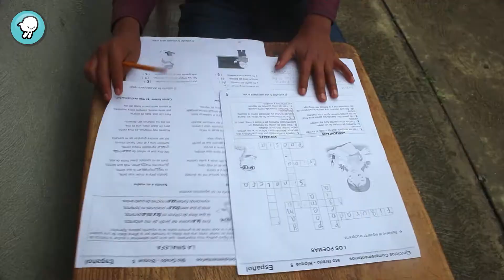Entérate: "Brecha educacional"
¿Cómo te fue con tus estudios durante la cuarentena?

Mientras unos la pasamos pegados a la computadora, y con montones de tarea, hubo estudiantes como Pedro Juan, de Zinacantán, Chiapas, que sólo vieron cómo se ampliaba la brecha educacional respecto a los demás.

*Esta cápsula fue grabada y enviada por los protagonistas, respetando la campaña nacional de sana distancia.

*Episodio 196